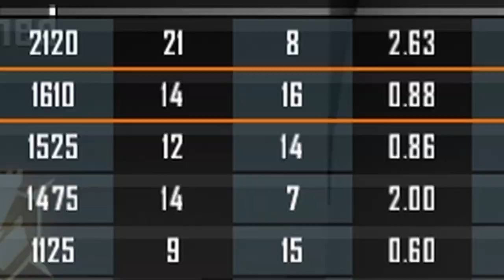RE-LIVING Black Ops 2 in 2024!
In this Black Ops 2 Multiplayer video, I'll be Playing Call of Duty Black Ops 2 Multiplayer in 2024, experiencing all the same gameplay, feelings, and experience as the game was when it first came out! Sorta... While Playing Black Ops 2 I ran into many skilled players who were giving me a hard time throughout the video! There were plenty of tense moments, and well fought matches which I tend to enjoy and there were also a ton of funny moments because of what was happening during the BO2 matches that I was playing! :)

If you liked this video and want to see more like this one,